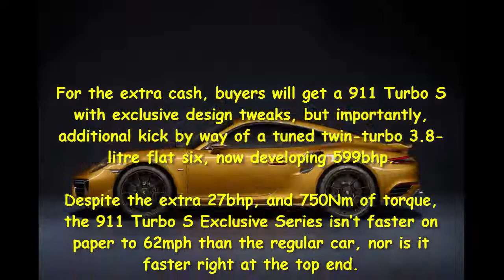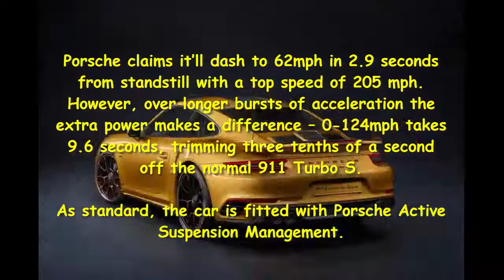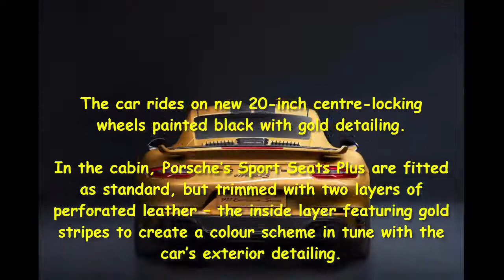Car Review - New 599bhp Porsche 911 Turbo S Exclusive Edition Revealed - Read Newspaper Tv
Read newspaper:
Car review - New 599bhp Porsche 911 Turbo S Exclusive Edition revealed
Source: autoexpress.co.uk